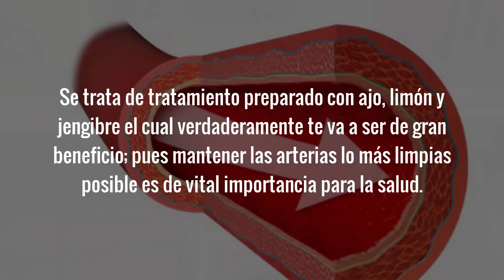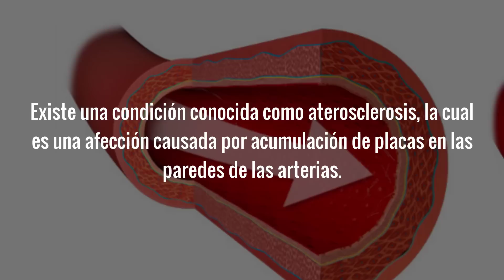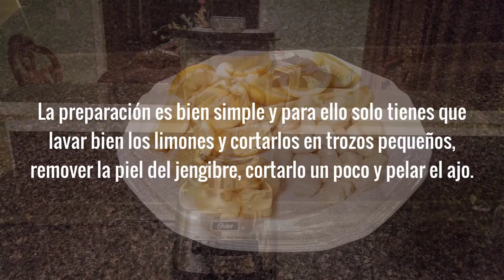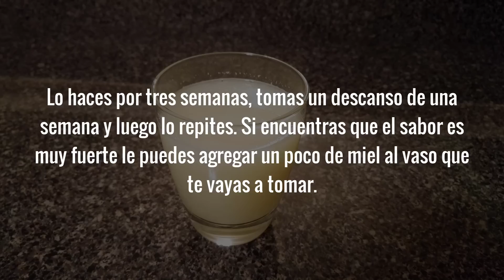ESTA BEBIDA DEJA LAS ARTERIAS COMO NUEVAS Como Limpiar Las Arterias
En el día de hoy voy a compartir contigo un remedio casero para destapar las arterias que debido a su efectividad es muy utilizado sobre todo en Alemania en donde se ha utilizado por mucho tiempo no solamente como un poderoso tratamiento natural para destapar las arterias, sino también como un remedio muy efectivo para el colesterol alto, para la fatiga y para reforzar el sistema inmunológico entre muchos otros usos.

Este remedio es preparado con tres ingredientes fácil de conseguir, económicos y que se ha comprobado que son muy efectivos para limpiar las arterias, las cuales si no se mantienen limpias conducen a la enfermedad conocida como arterioesclerosis que es lo mismo que Acumulación de placa en las arterias, Ateroesclerosis, Aterosclerosis o  Endurecimiento de las arterias